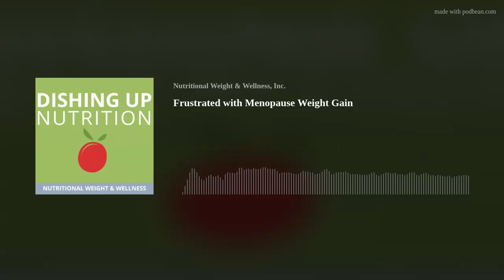Frustrated with Menopause Weight Gain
Menopause usually occurs when women are between the ages of 45 – 55 and it is estimated that 1.3 billion women worldwide will be in menopause by the year 2025. One of the most common complaints we hear in clinic is the sudden weight gain, as if a switch was flipped overnight. The tried and true ways of losing weight in the past don’t work the same way and, for these women, it feels like a different kind of struggle with weight in their 40s, 50s, 60s. In this show, we’ll talk more about what the main causes are for this weight gain and what lifestyle changes can be done to reverse a slow metabolism.